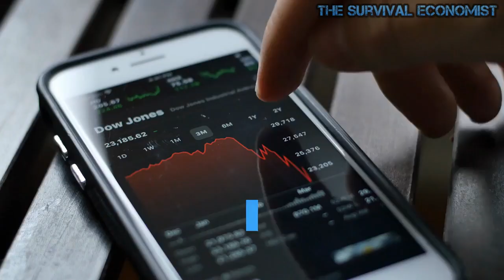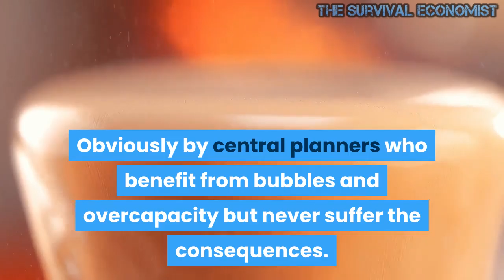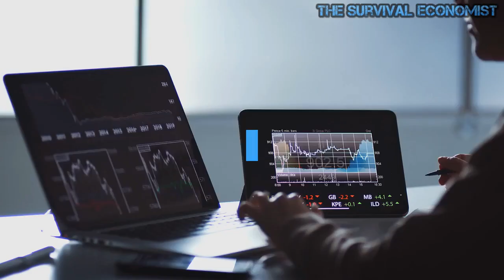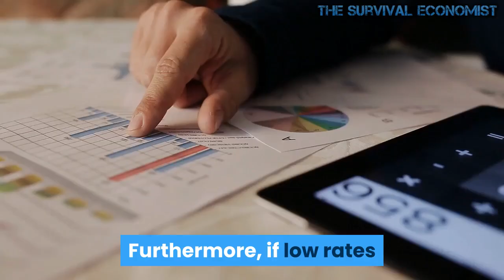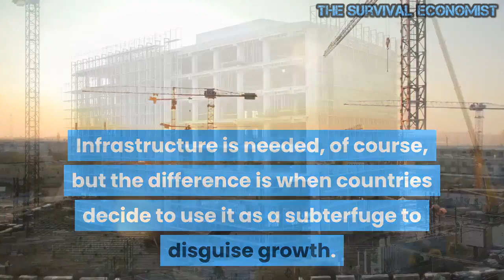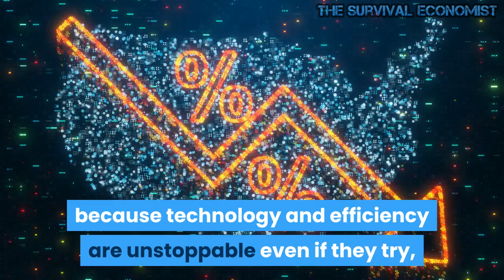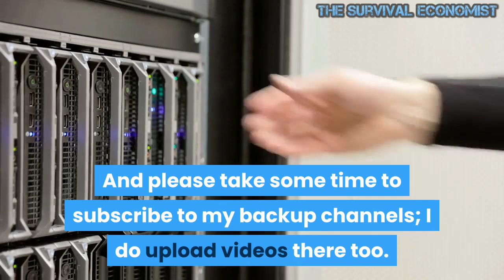The Everything Bubble How A Debt Driven Economy Creates More Frequent Crises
The pace of global recoveries since 1975 has been slower and weaker, consistently every time, according to the Organisation for Economic Co-operation and Development (OECD). Recoveries take longer and happen slower. At the same time, periods of crisis are less aggressive albeit more frequent than prior to 1975. Another interesting evidence of the crises and recoveries since 1975 is that almost all economies end the recession period with more debt than before.

Global debt has ballooned to all-time highs, more than three times the world gross domestic product (GDP). For the economy to really recover, we must stop the race of perverse incentives created by the wrong analysis of the origin of crises and the solutions that are often proposed in mainstream economics and politics. The two main factors that have driven the phenomenal progress we have seen are free markets and openness. The freedom to innovate, experiment, create and share must come with the right incentives.